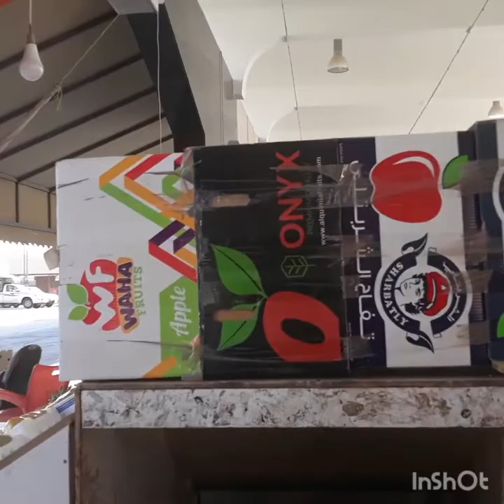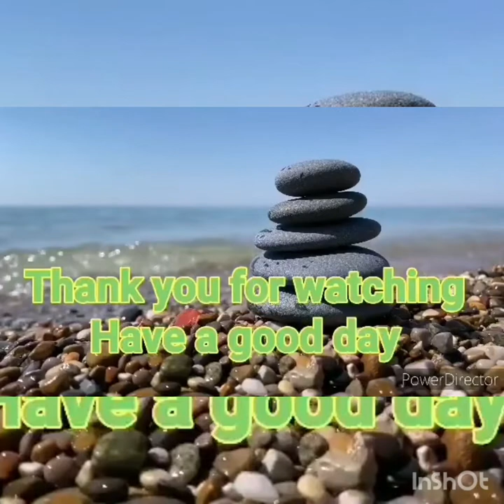FRUITS AND VEGETABLES in RIYADH SAUDI ARABIA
WELCOME TO MY CHANNEL//LETS SPREAD LOVE AND PEACE //THIS VIDEO AY IPAPASILIP NAMIN SA BUONG MUNDO ANG IBAT IBANG KLASI NG PRUTAS AT GULAY DITO SA RIYADH SAUDI ARABIA//STAY TUNE GUYS//LETS CONNECT & BE CONNECTED ALWAYS//HAVE A GOOD DAY